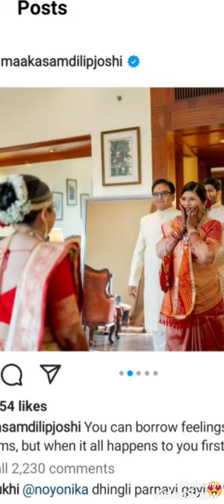Jethalal (Dilip Joshi) Daughter ❤️ wedding photographs🥰😍